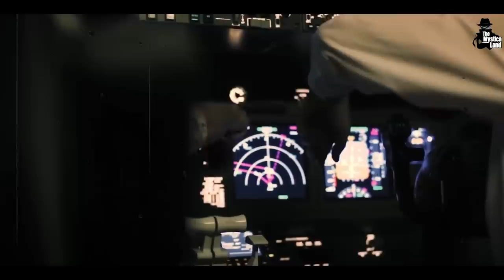Raw के Ganga Plane को Hijack करने से Pakistan कैसे दो हिस्से में बंट गया?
Ganga Hijacking 1971, How RAW fooled IS, Facts about Indian airlines hijacking of 1971 | जब Lahore में प्लेन उतारकर RAW के जाल में फंस गया Pakistan |Ganga Plane Hijack |History|